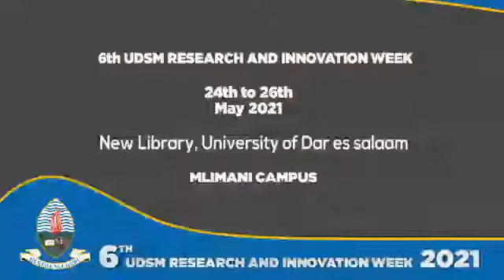Maadhimisho ya sita ya Wiki ya Utafiti na Ubunifu UDSM 24-26 Mei 2021.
Kuelekea maadhimisho ya sita ya Wiki ya Utafiti na Ubunifu UDSM. 24-26 Mei 2021. Saa 3 asubuhi hadi saa 11 jioni Maktaba Mpya ya Chuo Kikuu cha Dar es salaam. Wote Wanakaribishwa